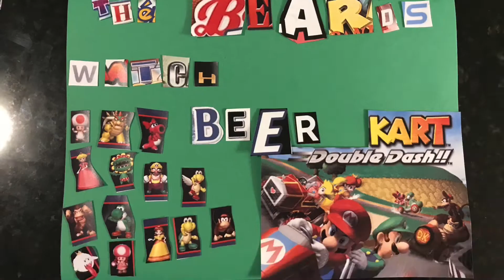Pre-Game for the Eric Church Concert - Beerio Kart w/ Bell's RIND OVER MATTER!